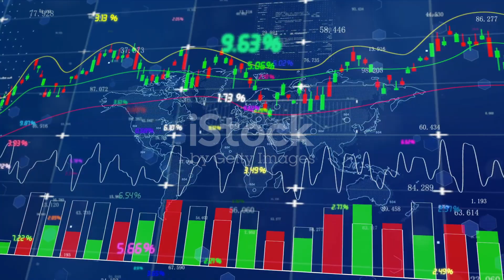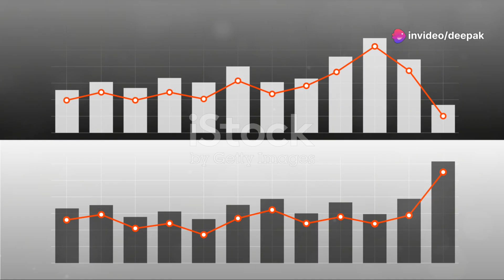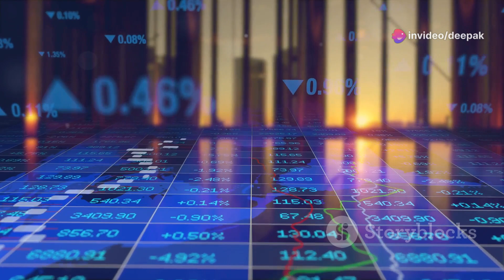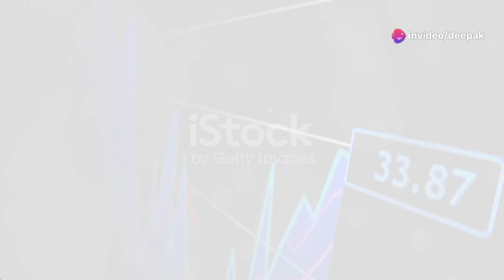Navigating the Rangebound Market: A Comprehensive Guide 03/05/24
invideo-ai-1080 Navigating the Rangebound Market_ A Comp 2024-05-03.mp4